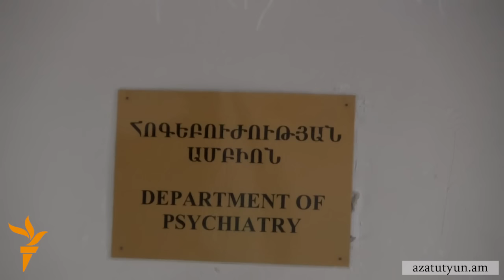Խցակիցները Գասպարիին «պարբերաբար ծեծում են, հայհոյում և սառը ջուր լցնում վրան»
Ընդդիմադիր ակտիվիստն արդեն երկրորդ օրն է հրաժարվում է հացից ու ջրից։ Քննիչի միջնորդությամբ Գասպարին այսօր տեղափոխվել էր հոգեբուժարան։